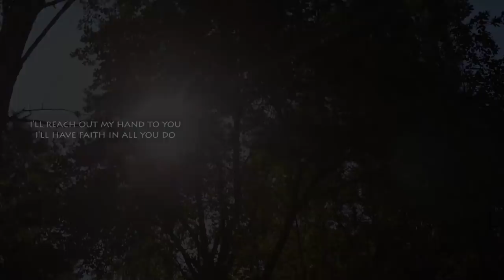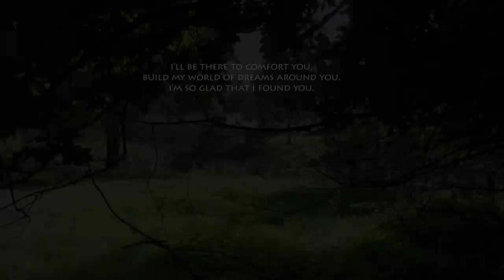My SWEET dog Labrador/Retriever age 4 1/2 years - I'LL BE THERE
🐕💕My sweet Labrador/Retriever dog Yara, age 4 1/2 years,
filmed by GOPRO actioncam, autumn september 2017.

🐕💕When it hurts to look back and you’re too afraid to look forward,
you can look beside you and I’ll be there.
I will always be there for you until the very end, wiping all your tears away,
being your best friend, and a companion for the life.